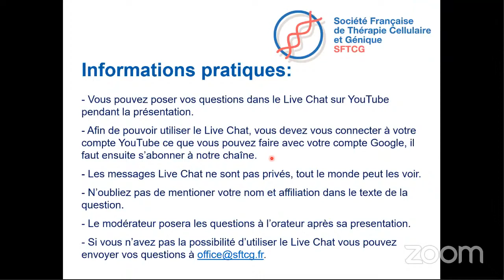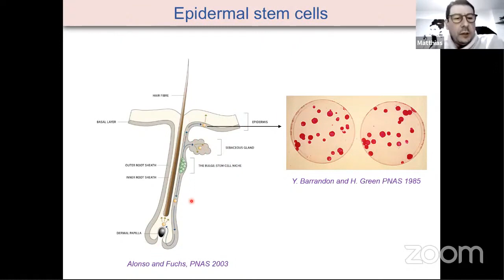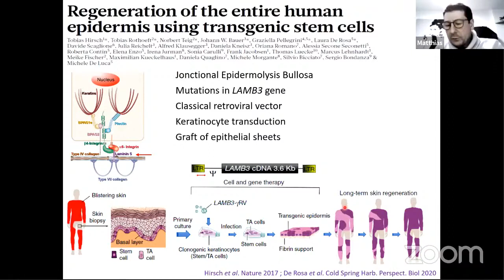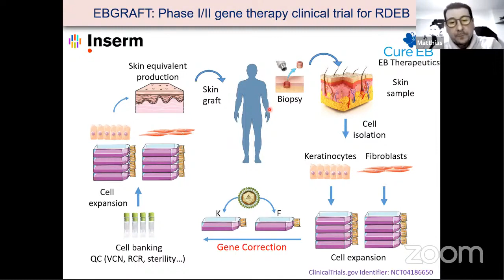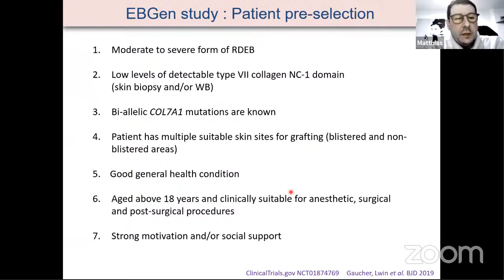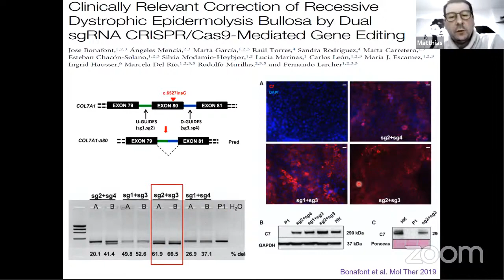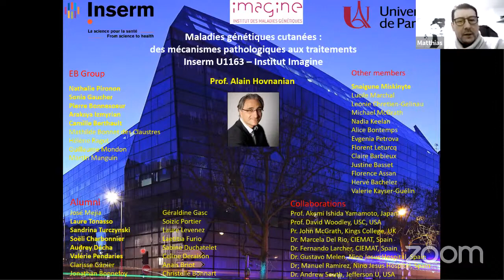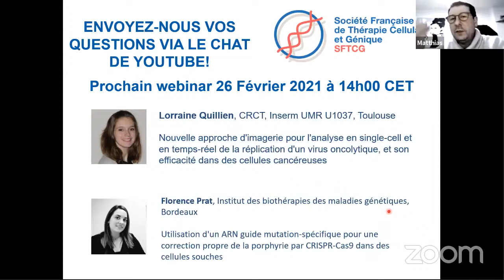Webinars SFTCG: Approches de thérapie génique pour les Epidermolysis Bulleuse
Speaker: Matthias Titeux, Institut Imagine, Paris